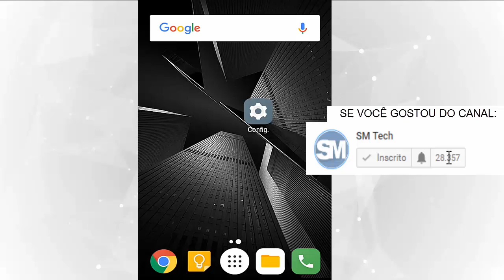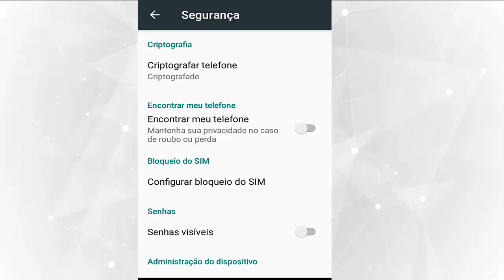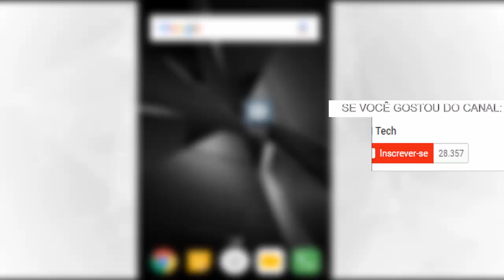Como impedir que alguém invada seu WhatsApp pelo Chip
. (Artigo) É possível entrar no Snapchat de outra pessoa? Últimos vídeos

O roubo de Contas do WhatsApp pela cada vez mais comum e os ladrões sempre estão perto da gente seja família amigos ou até medo e com os parceiros e uma das maneiras agora de roubar o WhatsApp  pegar o chip do aparelho e colocar em outro

Instagram (Única rede social que uso) -Redes Socias Sullyvan Marks

Quer acompanhar o canal, se comunicar e seus conteúdos e fazer a comunidade Techer crescer?

AVISOS
O SM!Tech Experience tem como objetivo trazer informações do mundo Cyber Tech e despertar mais interesse na área de tecnologia, não tendo como objetivo passar informações que possa ser de caráter duvidoso e que possa infrigir as políticas da comunidade do YouTube.

A Playlist "Vale a Pena Comprar", não tem como objetivo caracterizar dispositivos apresentados em vídeos como "melhores ou piores" do que outros, somente sendo avaliado em questão o 'Custo-Benefício para o público que tem necessidades gerais de um aparelho Android'.

As Playlists "Dicas Tech" e "Saiba Como resolver" trazem conteúdos que podem ajudar a melhorar ou resolver o problema do seu aparelho. Porém, ao consultar e realizar os materiais desses vídeos,  lembre-se de ter total ciência do que esteja fazendo pois o SM!Tech está isento de qualquer irresponsabilidade.